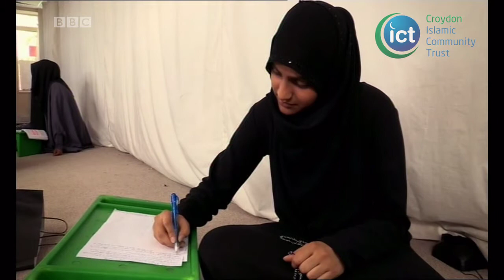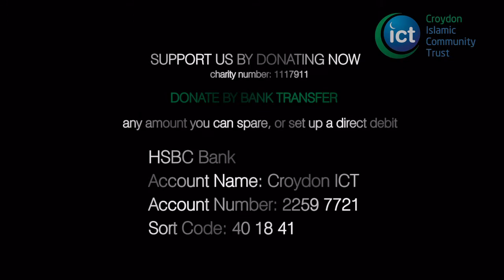CICT on BBC Three - Strictly Soulmates - Muslim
Croydon Islamic Community Trust was recently requested to feature in a BBC production: "Strictly Soulmates - Muslim".

We welcomed the BBC to our Masjid, and this is a clip from the broadcast in which we featured.

Text CICT01 followed by the amount you want to donate e.g. £10 to 70070. So your text will read: CICT01 £10, and you'll send to 70070.

Donations can be made in the following denominations: £1, £2, £3, £4, £5 & £10. This will come off your credit if you are a pay as you go customer or will be added to your bill if you have a monthly plan.

any amount you can spare, or set up a direct debit

HSBC Bank
Account Name: Croydon ICT
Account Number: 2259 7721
Sort Code: 40 18 41

Croydon ICT, 89 London Road, Croydon CR0 2RF